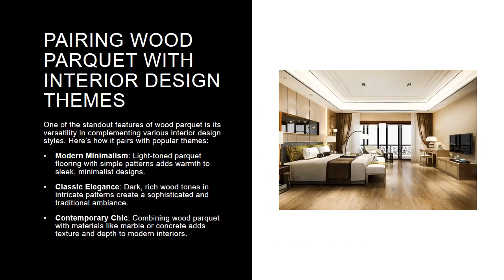Wood Parquet in Dubai The Ultimate Choice for Luxury Interiors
Whether renovating a home or planning a new build, wood parquet offers the perfect blend of elegance and practicality.